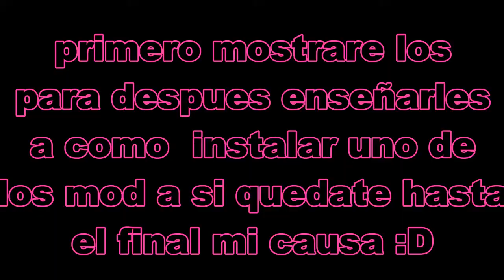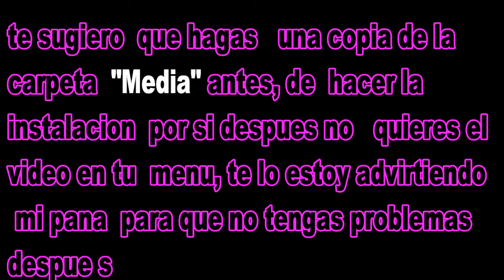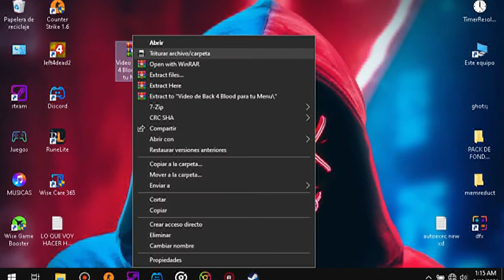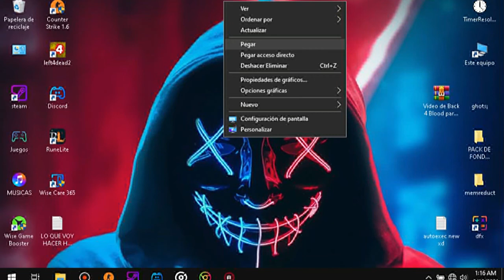Mods De BACK 4 BLOOD😲 Para Tu LEFT4DEAD2 !2021! 😎 Este Video Es Para Ti👌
hola mi gente de youtube como estan espero que bien bueno la verdad hacer este video fue de mi agrado lo hiba a sacar 2 dias antes pero es que se me fue la luz por 11 Horas y no puede hacer nada
y he estado ocupado y ayer fue que pude hacer este video, y para rematar se me fue la luz de nuevo desde las 12:00 del medio dia hasta las 8:38 pm de la noche fueron muchas horas xd pero bueno espero de verda
me apoyen dando le like subscribiendose al canal activando la campanita de notificaciones y no se olviden dejarme su opinion o pregunta en los comentarios mis panas bueno les tengo buenas noticias pronto haran mas
mods de B4B para L4D2

🥇por aqui los links de los mods:🥇

"link del video de fondo para tu menu"

✨recursos de mi PC✨

procesador:intel(R)aceleron(R)847 @ 1.10Ghz segunda generacion

RAM instalada: 2.00 instalada (1.83 utilizable)

sistema:sistema operativo de 32 BITS- Windows 10 PRO

Tarjeta grafica:intel hd grafics famili (tarjeta interna del equipo)

tarjeta madre: de las canaimas letras rojas (de las notbook del gobierno)

✨¿en cuantos fPS Juegas al left4dead2?✨

a 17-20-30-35 FPS todo depende del mapa y de los mods que tenga

¿por que tus videos no son full HD?

simplemente por que no es muy potente mi pc y a la hora de grabar no salen tan HD y cuando los edito pierden un poco de calidad pero hago lo que mas puedo chicos

✨!!MI ID DE STEAM POR SI QUIERES AGREGARME PARA JUGAR UN RATO!!✨

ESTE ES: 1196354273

gracias por el video mi pana se te agradece muchisimo saludos :D